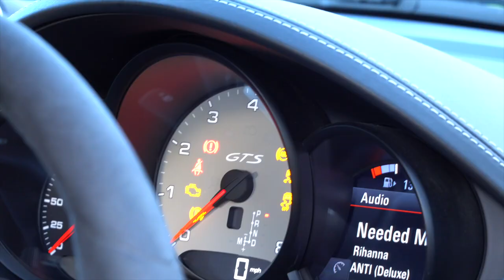Fitting my Porsche with Michelin Pilot Sport 4 S Tyres | COMPLETE TRANSFORMATION!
Welcome back to Life In Motion! My name's Jack and this is my Porsche 718 Cayman GTS with newly fitted Michelin Pilot Sport 4S Tyres!

Recently, I was told by Porsche that one of my tyres was cut to cord. At that time, the car still had the Pirelli P-Zero's that came with that car but I knew I wanted to change to Michelin. From experience with my previous Cayman, I found the Michelin's to better suit the Cayman and give me more confidence.

In this video, I explain why I changed all four tyres, what my impressions have been, and how much they cost!

Take a look at the links below to other videos I've done that you may enjoy!